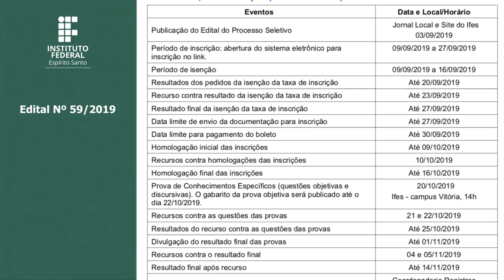Edital 59/2019 - Pós-Graduação em Engenharia Metalúrgica e de Materiais – PROPEMM